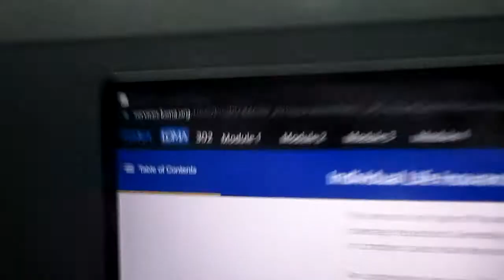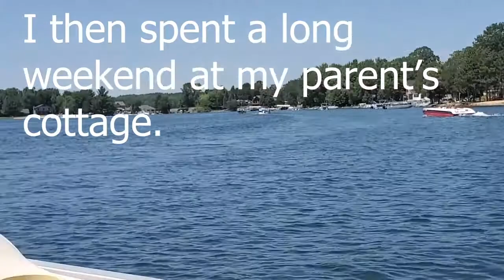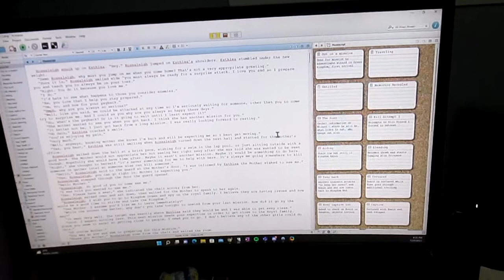Camp NaNo July 2022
July was Camp NaNoWriMo. NaNoWriMo is short for National Novel Writing Month which is held in November, but the organization also holds camps throughout the year. In the November event writers attempt to write 50,000, and in the camps, you can choose how many words you would like to try. Since July has one additional day over November, I decided to attempt the full 50,000 instead of something smaller. This may be more than I can handle in the month though. Watch to see how Camp NaNoWriMo in July went.